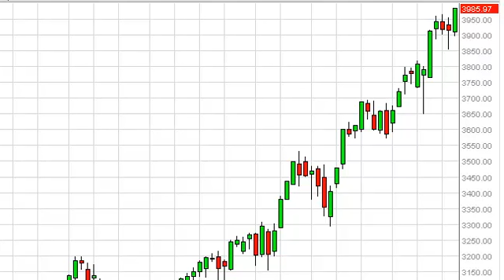NASDAQ Index forecast for the week of November 18, 2013, Technical Analysis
- November 18, 2013 index weekly technical analysis for the
NASDAQ INDEX.Find more information about Forex and Commodities News